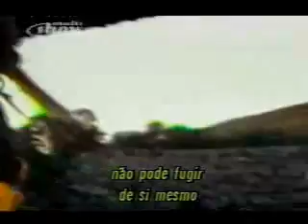Running Away & Crazy Baldheads ~,~ Bob Marley legendado br